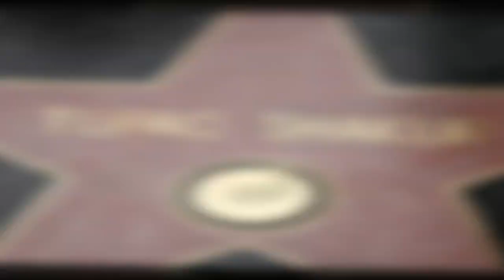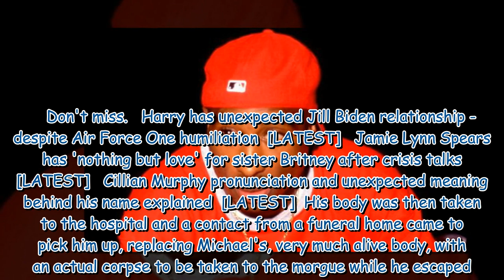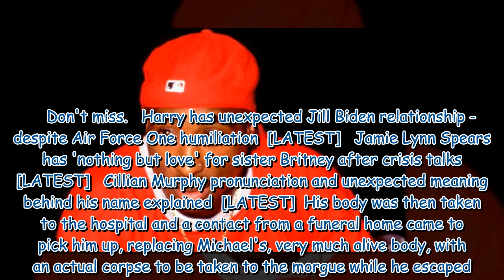Tupac’s former security guard 'faked his own death' to prove conspiracy theory